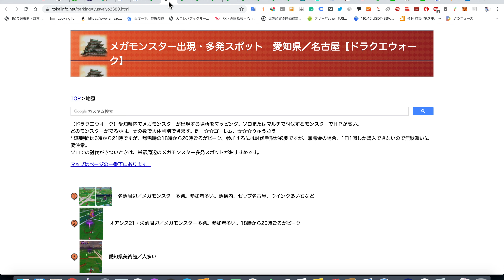2019/12/21 ドラクエウォーク エビプリ50討伐しS２ゲットしたヒマ人で無課金なメガモン集め方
アリス